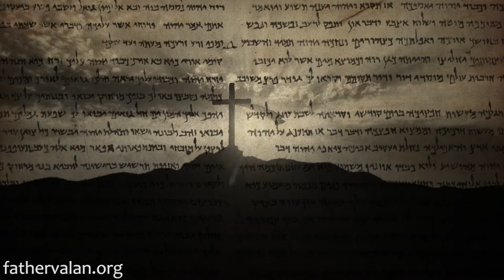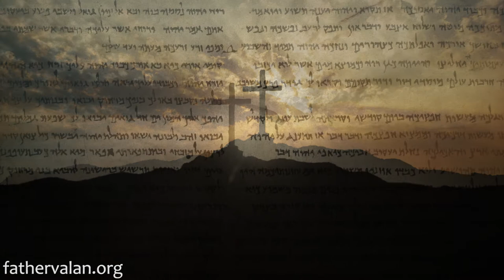Homily - Thirtieth Sunday of Ordinary Time (Year B)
Many people around Bartimaeus tried to hush him up and keep him away from Jesus but he persisted despite hindrances. When we are really in desperate need of help and we begin to cry to Jesus in faith, there may be a whole lot of voices and forces attempting to keep us away from Jesus. Sometimes our society and the culture of the place that we live in may silence or discourage us from expressing our desire for God or seeking God in the midst of our brokenness.